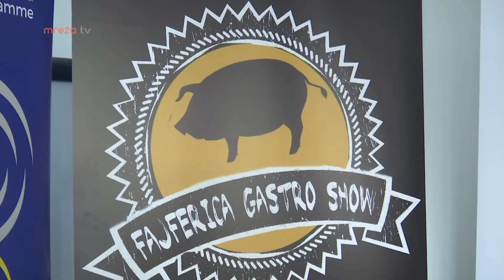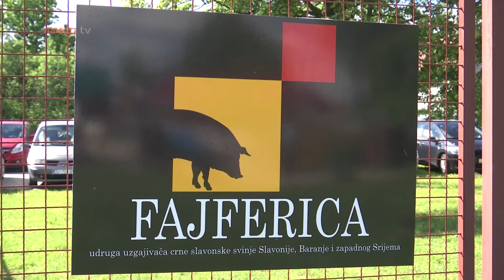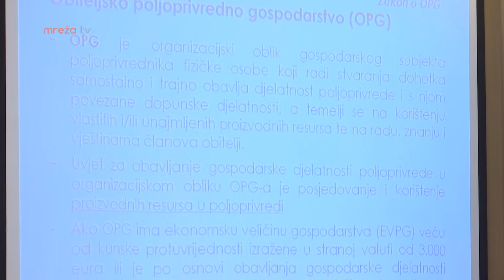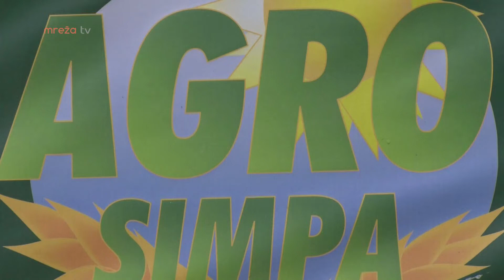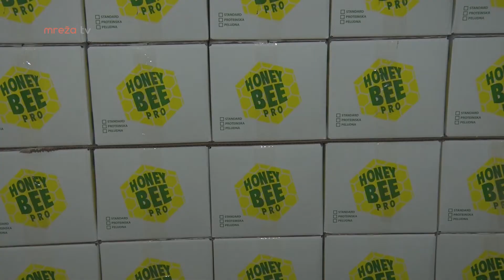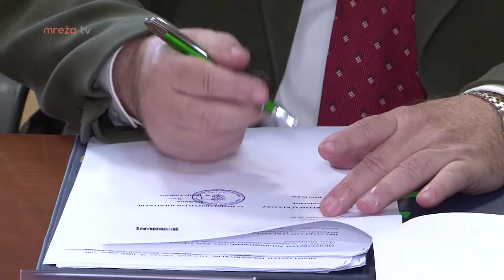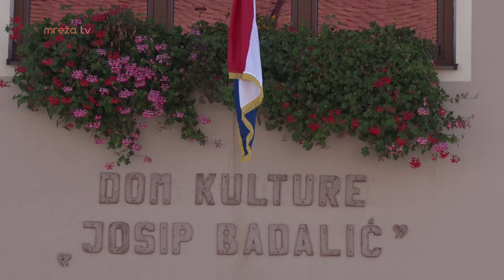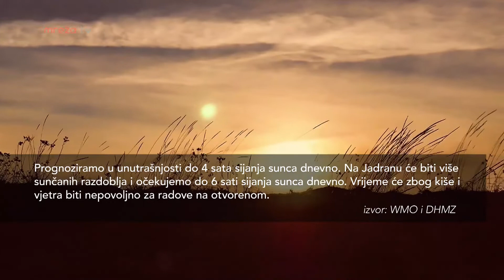AGROKULTURA 09.02.2020.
MrežaTV